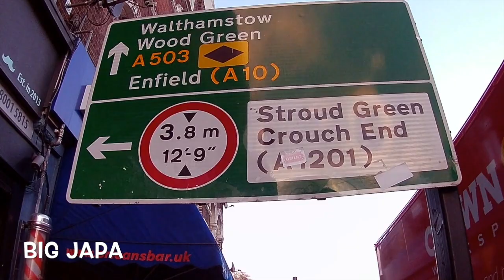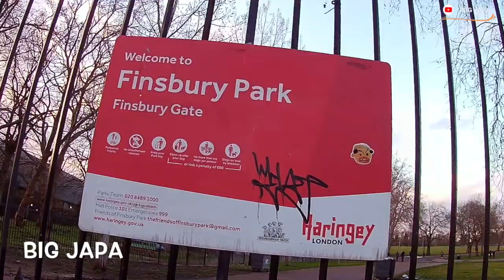EVENING WALK | LONDON | FINSBURY PARK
London walk in the evening. Arsenal to Finsbury Park.

By watching my video you are supporting my youtube channel.

You can also support by buying me a cup of coffee here You can support me a cup of coffee